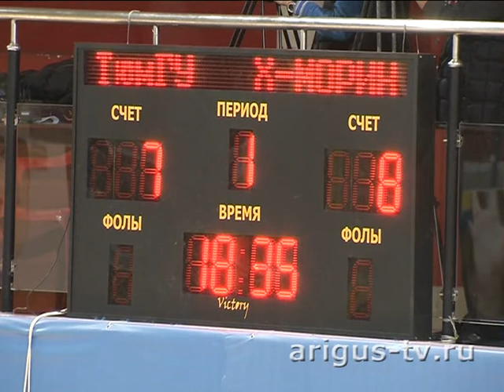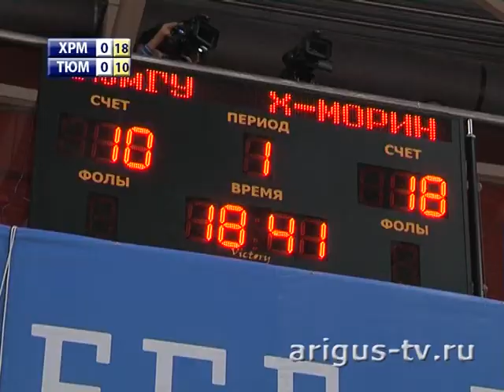Хара Морин (Улан-Удэ) - ТюмГУ (Тюмень) 27.11.2012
Полуфинал Кубка России по волейболу среди женских команд в г. Улан-Удэ 26-28 ноября 2012.
Матч между "Хара морин" (Улан-Удэ) и "ТюмГУ" (Тюмень)